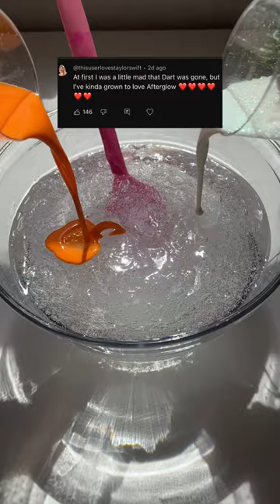The PERFECT Summer gloss 😍🧡✨Just put a few in stock, the rest will be available April 12th 4 pm PT